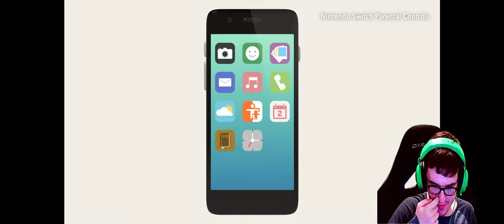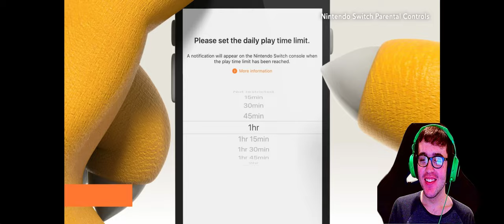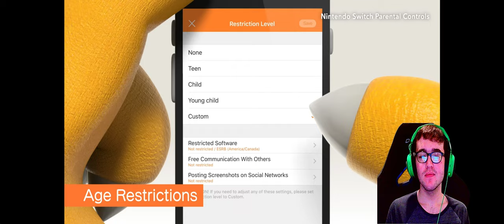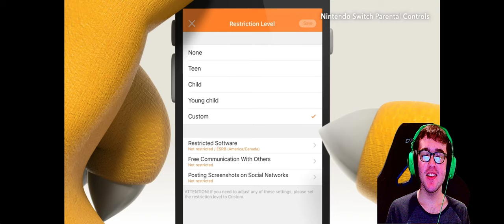NINTENDO | NINTENDO SWITCH PARENTAL CONTROLS REACTION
NINTENDO | NINTENDO SWITCH PARENTAL CONTROLS